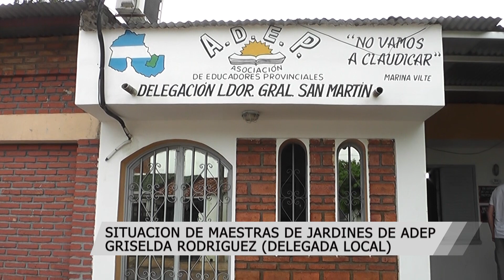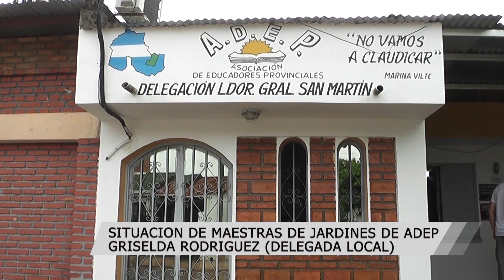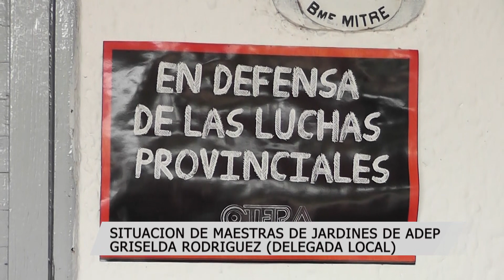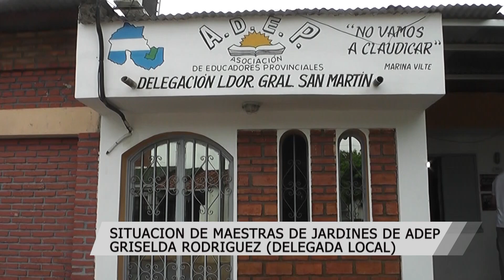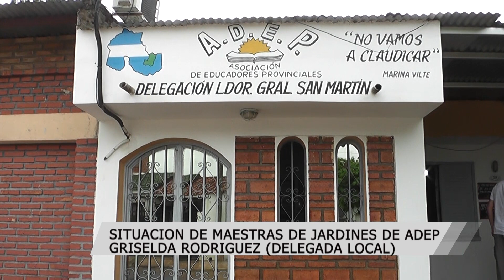ADEP: Situación de las maestras de los jardines